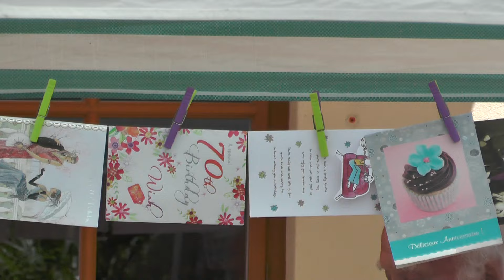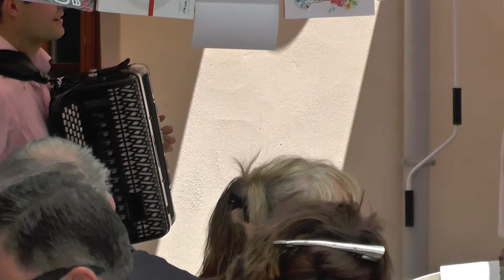Auntie Brenda's big party 20 June 2015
On 20th June 2015, Auntie Brenda threw a party for over 100 friends and family, at her lovely home in the heart of France, to celebrate her birthday.  Everyone had a really great time and here are just a few snippets we captured of the day.